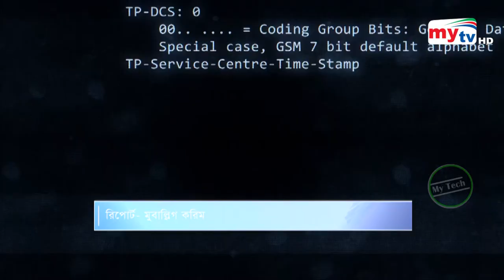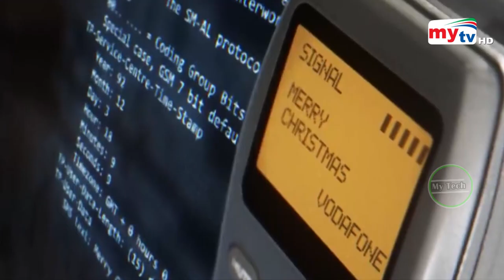২ লাখ ডলারে বিক্রি হবে ১টি টেক্সট মেসেজ ! | Bangla News | Mytv News